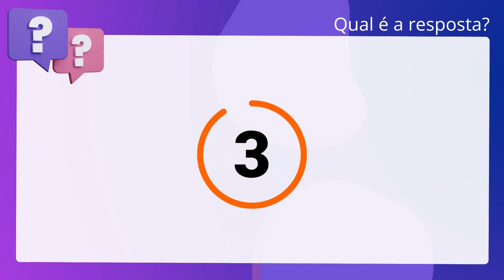QScon Direito: [Art. 857, CC] CONSULPAM 2019 - Procurador (Prefeitura de Viana - ES)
Art. 857, CC | CONSULPAM 2019 | Procurador | (Prefeitura de Viana ES)

Se o ato contemplado na promessa for praticado por mais de um indivíduo, terá. direito à recompensa o que primeiro o executou.

Gabarito: Verdadeiro